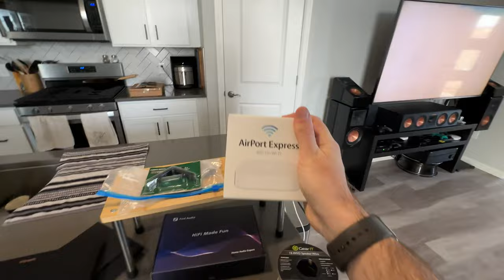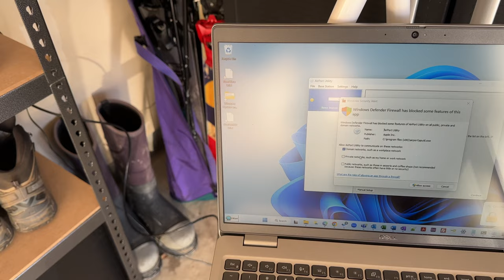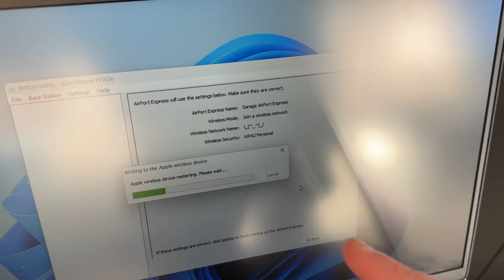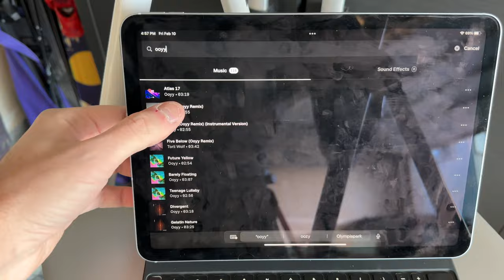Garage stereo installation! Combining AirPlay with a custom 2.1 Klipsch sound system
Do you find yourself working in the garage, wishing for better tunes to accompany you? I did! I threw together a surprisingly capable hodgepodge system using an old AirPort Express, a new desktop Fosi amp, and Klipsch 10" R-100SW subwoofer and RS25 speakers. Here's how it all happened!

ALL links to accomplish the same thing right below. (my specific RS25 speakers are old/discontinued, and the AirPort Express is best found used, but below is another alternative AirPlay receiver)

[ LINKS ]
Klipsch R-100SW
Klipsch R-51M
Fosi BT30D Amp
AirPlay receiver
Subwoofer cable
RCA to 3.5mm cable
Speaker cable

[ TIMELINE ]
00:00 Intro
01:35 Overview
06:40 Installation
10:12 Testing

Podcasts:
→ The Flywheel Films Show

[ ABOUT Flywheel Films ]
We are brothers who love cars, cameras, and coffee. Jordan lives in Colorado, Austin in Arkansas. On this channel, we showcase car meets via cinematic compilations, update you on our own builds (NC Miata, Fiesta ST) and even throw in camera and coffee tidbits throughout! From informational vlogs to product features/reviews to juicy cinematic b-roll, Flywheel Films is a place for auto enthusiasts. Follow our instagram for more car photography!